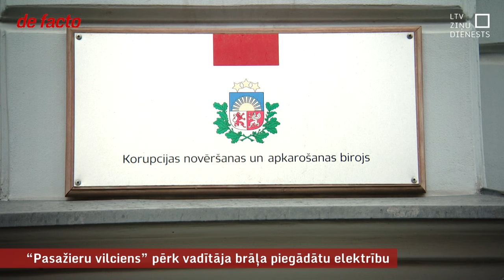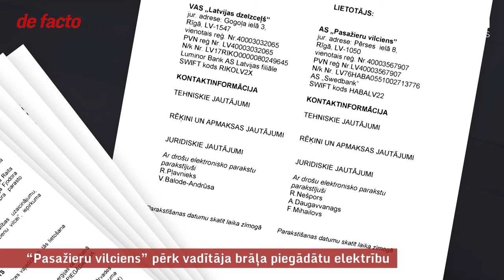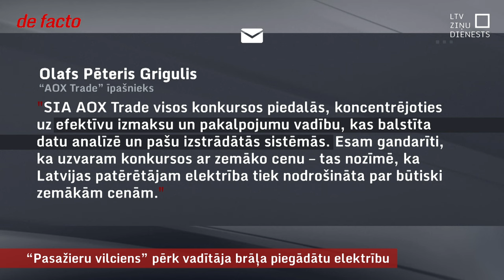“Pasažieru vilciens” pērk vadītāja brāļa piegādātu elektrību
Savdabīga situācija izveidojusies “Pasažieru vilciena” un “Latvijas dzelzceļa” elektroenerģijas iepirkumos. Abiem uzņēmumiem elektrību piegādā firma, kas pieder “Pasažieru vilciena” valdes priekšsēdētāja brālim. Interešu konflikta novēršanas likuma pārkāpumu KNAB šeit nesaskata, jo iepirkumu rīkoja “Latvijas Dzelzceļš”, un “Pasažieru vilciena” vadītājs tajā nav iesaistījies. Bet skaidrojumu par situāciju prasījis satiksmes ministrs.